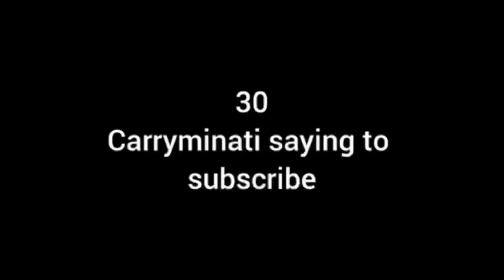क्या सोचा और हुआ क्या 😢|| Daily vlog || सबकी बैंड बज गई 😅😅